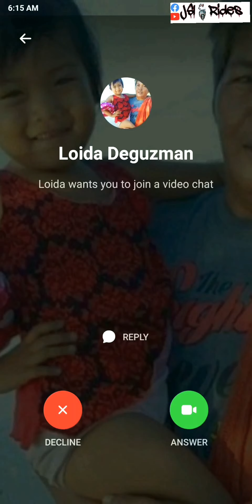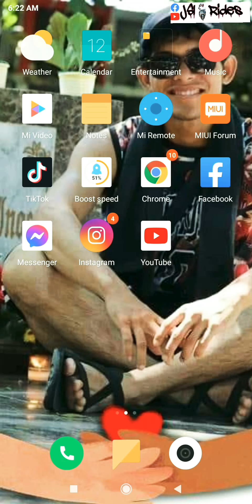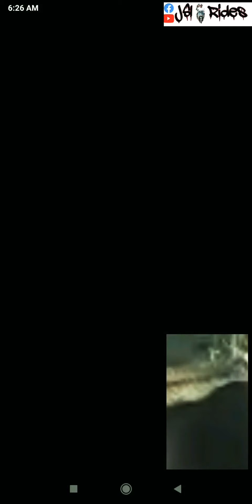THANKS GOD FOR SAFE DELIVERY🙏